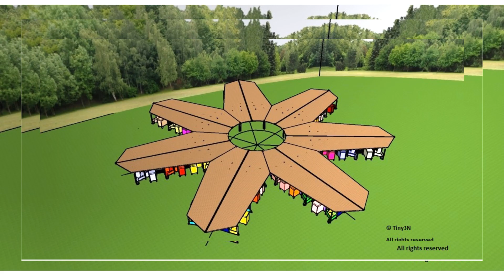Civilization Done Right, Here! Propose Right First Time Epic Kingdom EcoVillage. Need to Start this!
An Introduction Video to (Tiny3N) EcoVillage. PROPOSE KINGDOM ECOVILLAGE. A Habitat for Startups, Work Exchange and Sustainability. This is Civilization Done in the Right Way. Urgent Need to Know & Do this! NOT TO BE MISSED

We are Warn by God to leave Babylon: "Come out of her, my people, so that you don't participate in her sins and also suffer from her disease/plagues..." (Rev 18:4)...THIS IS THE LAST WARNING IN THE BIBLE FOR US TO TAKE HEED